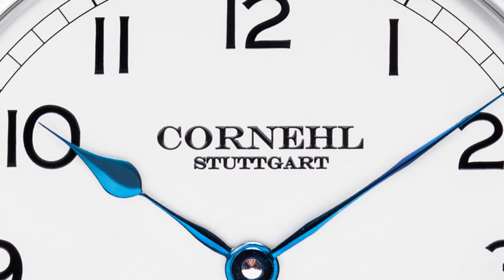Traditional watchmaking - Cornehl Watches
Welcome to Cornehl Uhren’s Channel! You are watching Tradilional watchmaking -  Cornehl Watches

Are you a watch enthusiast? Do you want to know how a watch is made? If you want to learn and be more educated about watchmaking, this is the right channel for you!

Our Classic Silver Model Series is one of Cornehl Watches most popular watches. Here we show a bit of the craftmanship, the movement and the watch itself. Cornehl Uhren

We hope to entertain and educate watch enthusiasts about historical manufacturing techniques on this channel. Along with that, we intend to cover primarily everything you
I need to know about being a watchMAKER and about watchmaking. Watchmaking is now a highly sought-after profession. As a result, I'd like to share some advice on how to become a watchmaker. Let's learn the secrets of mechanical watchmaking and watch restoration in a unique and fun way.

Our channel features videos about watches and how you build watches - from watch
restoration, wristwatch revival, watch part restoration (dial, hands, screws, wheels, lever, cases, balance wheels), and of course, watchMAKING including making (nearly) all the parts of a watch.

Cornehl Uhren

german watches